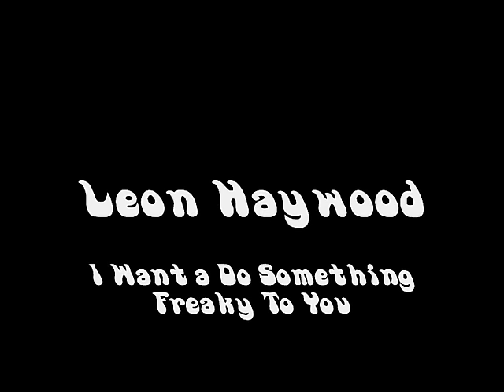Leon Haywood - I Want a Do Something Freaky To You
Track from: Come And Get Yourself Some
Year: 1975